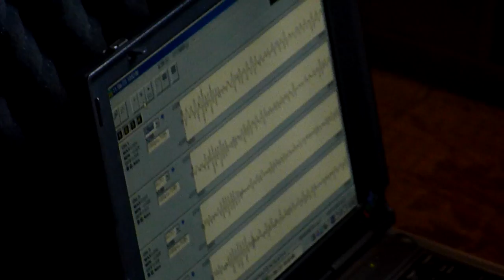詳細調査 構造 常時微動測定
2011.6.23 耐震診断